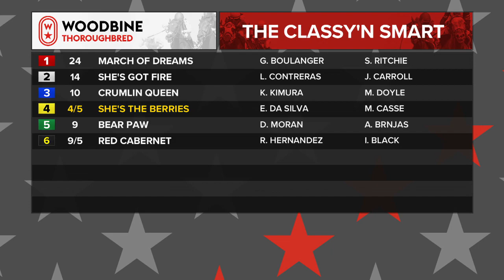2019 Classy'N Smart Stakes: Woodbine, September 29, 2019 - Race 3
March of Dreams - Gary Boulanger
She's Got Fire - Luis Contreras
Crumlin Queen - Kazushi Kimura
She's the Berries - Eurico Rosa Da Silva
Bear Paw - David Moran
Red Cabernet - Rafael Hernandez